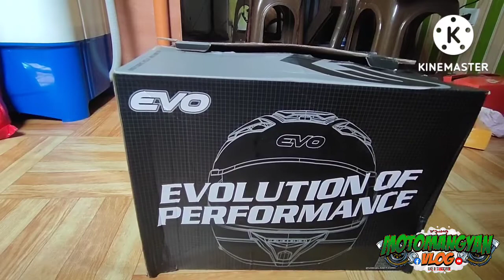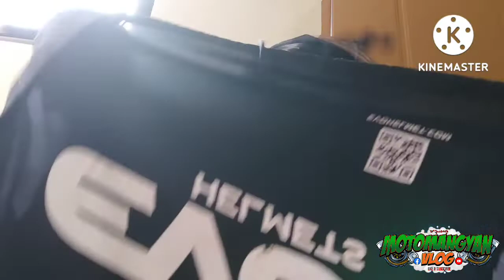XT300 EVO HELMET / UNBOXING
Ang bagong Evo helmet napaka ganda,halinat akoy samahan sabay sabay nating makita ang bagong XT 300.
Maraming salamat sa patuloy na pag suporta
Matagal din napahinga dito.